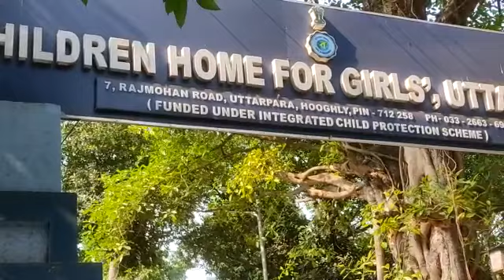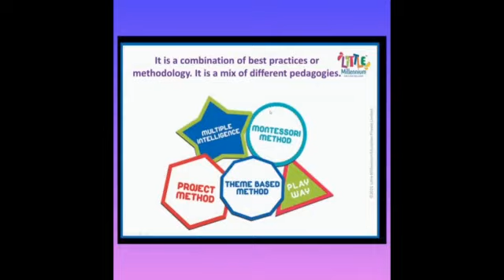উত্তরপাড়ার সরকারি হোম থেকে নিখোঁজ দুই কিশোরী,তদন্তে পুলিশ।